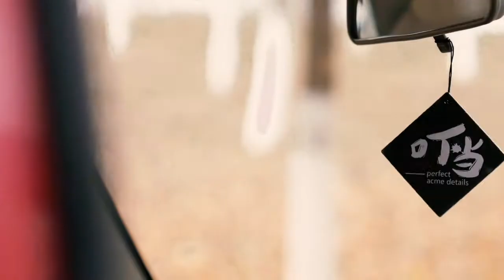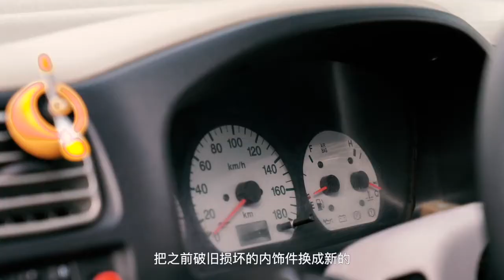铃木北斗星也能改装吗？又Q又萌的SUZUKI一样可以很战斗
铃木北极星无疑是代表小型车的明星代表，玩家们往往会把自己想法通过车子而变现出来。谁说改装车除了战斗之外，不能又Q又萌的？